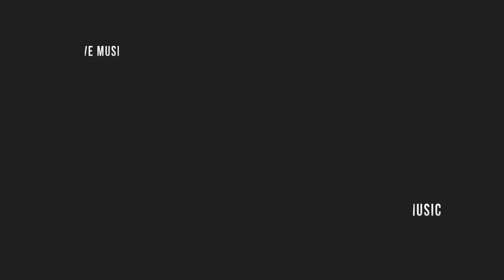Neelix - People (Fabio Fusco Remix) (Official Audio)